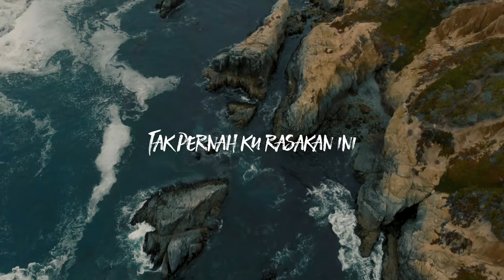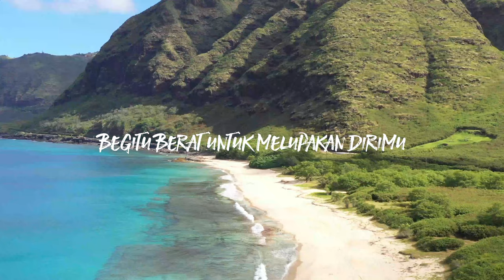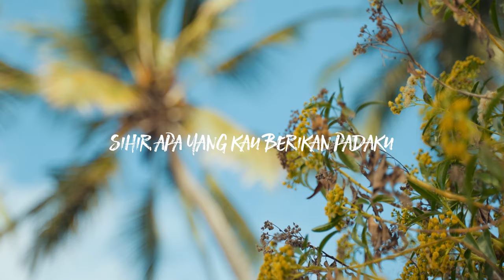SHES BRO - BAGAI SEMINGGU (New Version) |LYRIC VIDEO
"Bagai Seminggu"
Music Lyric Video
Lagu Ke-4 Shes Bro
Lagu ini sempat dirilis di tahun 2020
dan hingga hari ini, di remake kembali dgn versi baru..
selamat mendengarkan versi terbarunya
terima kasih

Vocal : Farhad
Guitar : Prasetyo Damantha Buana
Keyboard : Yofie Pranata
Bass : Unggul
Music Produser : Aji Ali Rahman
Ex Produser : Fourty Days .